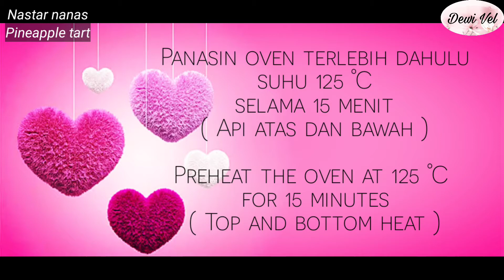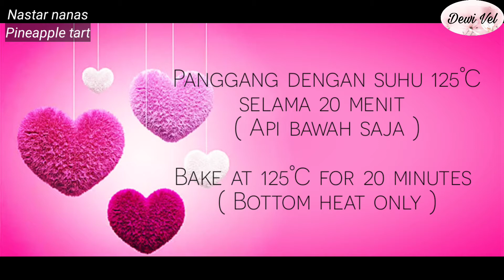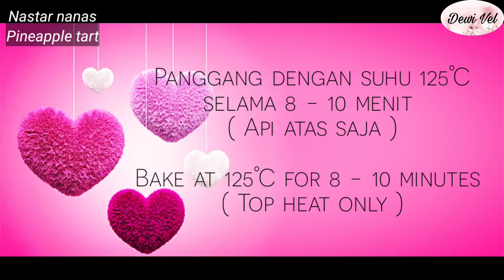RESEP NASTAR SPESIAL LEMBUT, EMPUK, RASA PREMIUM / PINEAPPLE TARTS WITH PREMIUM TASTE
Hi semuanya 😊

Bahan - bahan untuk membuat 32 buah nastar nanas :
Alat penjepit nastar daun

Selai nanas :
500 gr buah nanas yg sudah dikupas kulitnya dan mata nanas sudah dibuang
1/2 sdt garam
135 gr gula pasir

Adonan nastar :
200 gr tepung terigu protein sedang
12 gr susu bubuk
12 gr tepung maizena
60 gr mentega wijsman
60 gr margarin blueband
50 gr gula halus ( gula pasir yang diblender halus )
1 butir kuning telur

Olesan nastar :
2 butir kuning telur
1/2 sdm minyak masak
1 sdt susu kental manis

Olesan nastar kedua kali :
Tambah pewarna makanan kuning telur

The ingredients of 32 pcs pineapple tarts :
Classic tart mold with pattern tweezer

Pineapple jam :
500 gr pineapple that has been peeled and the eyes of pineapple have been removed
1/2 tsp salt
135 gr granulated sugar

Tart dough :
200 gr all purpose flour
12 gr milk powder
12 gr corn starch
60 gr wijsman butter
60 gr blueband margarine
50 gr fine sugar / blended granulated sugar
1 egg yolk

Egg wash :
2 egg yolks
1/2 tbsp cooking oil
1 tsp sweet condensed milk

The second egg wash :
Add egg yellow food coloring